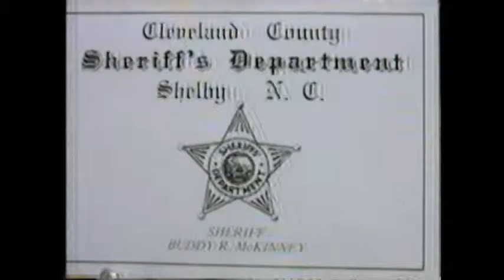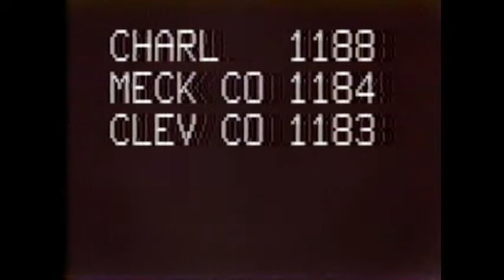1986 NC POLICE OLYMPICS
NC STATE 4 MAN SHOOTING
COMPETITION IN CHARLOTTE NC
Cleveland County Sheriff's Department
Team Places 3rd in State
Serious Oldie!